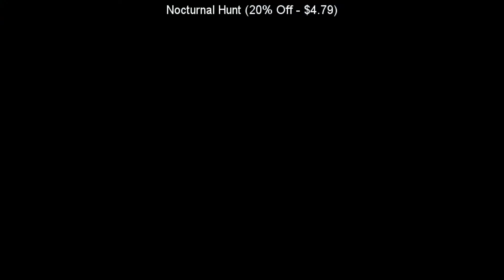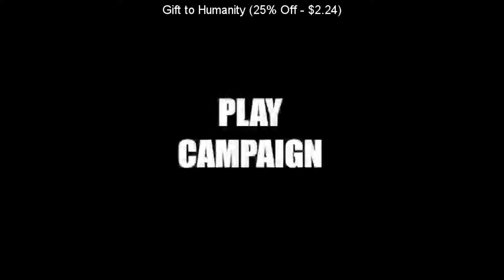SteamBro: New Discounts (2017-12-02 #100357)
00:04 Kingdom Defense (40% Off - $0.59)
00:11 Dark Maze (20% Off - $0.79)
00:18 DEATHPIT 3000 (40% Off - $2.39)
00:25 Odysseus Kosmos and his Robot Quest (33% Off - $10.04)
00:31 Christmas Puzzle 2 (30% Off - $6.99)
00:39 Puzzle Tactics (40% Off - $0.59)
00:46 Scrap Galaxy (15% Off - $6.79)
00:55 The Mystery Room (40% Off - $2.99)
01:04 Deep Space: Unknown Universe (20% Off - $3.99)
01:11 Project Cabin (20% Off - $1.59)
01:17 Crimson Imprint plus -Nonexistent Christmas- (40% Off - $1.19)
01:25 Easy Red (40% Off - $2.39)
01:31 Kingdoms and Castles (25% Off - $7.49)
01:37 Nocturnal Hunt (20% Off - $4.79)
01:44 The Fog (20% Off - $7.99)
01:50 Building Blocks \/ Master Builder of Egypt (10% Off - $11.69)
01:57 UnderHuman (20% Off - $9.59)
02:04 The Breeding: The Fog (20% Off - $3.99)
02:11 Christmas Race (25% Off - $0.74)
02:20 Plandzz 2 (20% Off - $0.79)
02:26 Gift to Humanity (25% Off - $2.24)
02:33 Plant This (15% Off - $1.69)
02:43 One Against The Galaxy (15% Off - $0.84)
02:50 Puzzle Chambers (15% Off - $2.54)
02:58 Lost Home (15% Off - $6.79)
03:04 Air Hockey (10% Off - $4.49)
03:12 Seven: The Days Long Gone (10% Off - $26.99)
03:21 MineStickman (20% Off - $1.59)
03:28 Pop Pop Boom Boom VR (15% Off - $5.94)
03:38 Pizza Connection 3 (15% Off - $25.49)